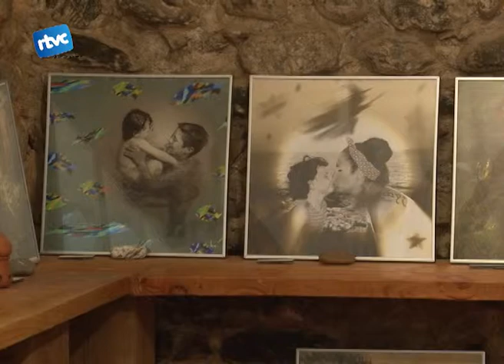Tres autors a Sant Corneli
L'exposició actual de la capella de Sant Corneli titulada "Menys és més" és un conjunt de mostres de tres artistes diferents que omplen les parets de l'ermita de quadres, dibuixos i fotografies.